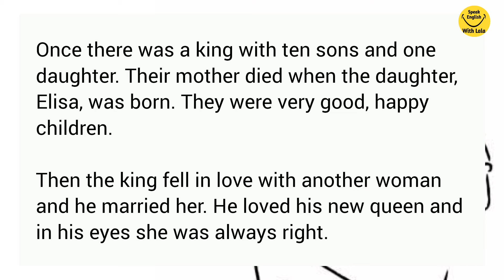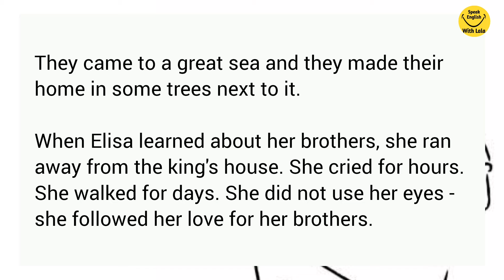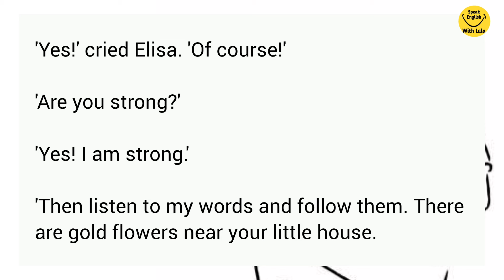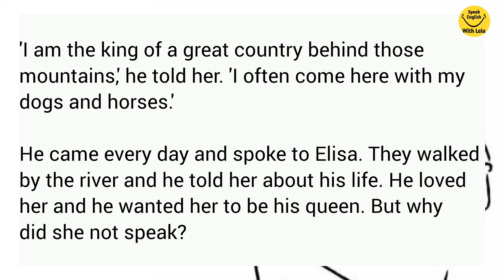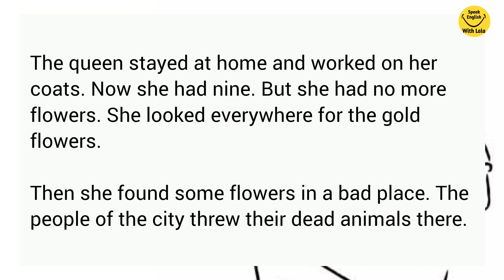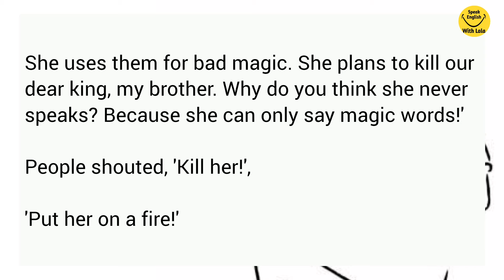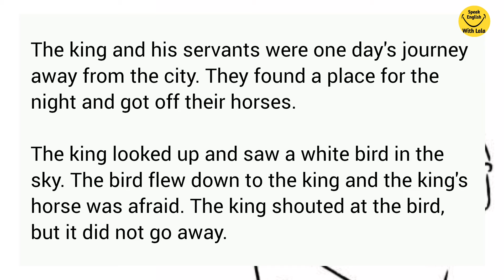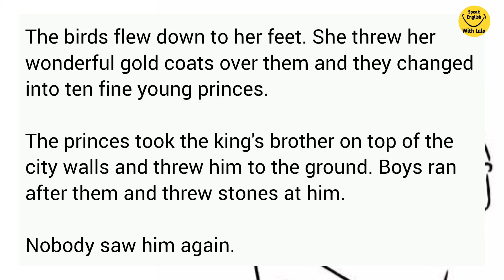Improve Your English Through Story | Level A2 | Graded Reader | White Birds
White Birds. With this we will be improving our English speaking. Listen carefully and repeat.

English story, Graded reader, Learn english through story, english story for listening, english story with subtitle, learn english through stories, learn english through story, listen english story